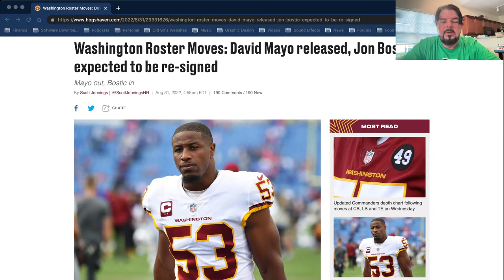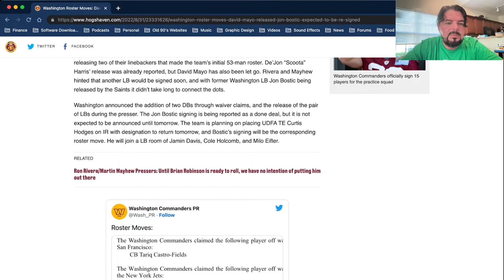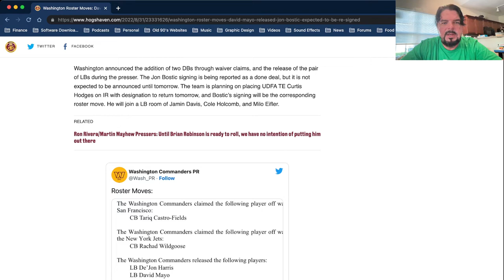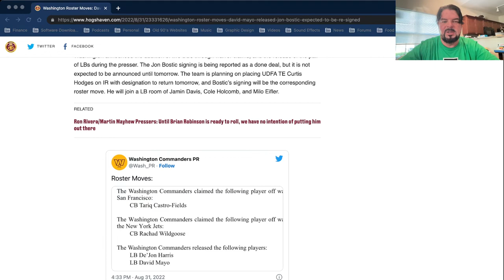Washington Commanders making moves! Jon Bostic is back!